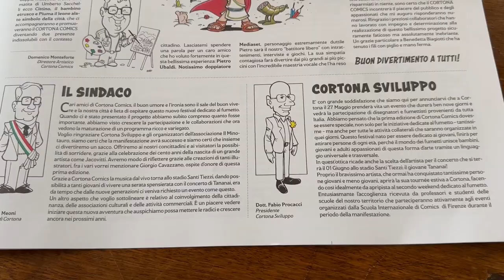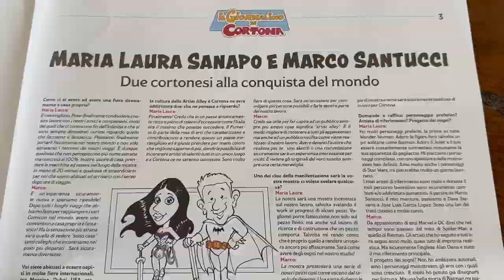Cortona Comics, conto alla rovescia per il festival del fumetto: in arrivo artisti da tutta Italia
Presentata la prima edizione di Cortona Comics, il nuovo festival sarà aperto dal 27 maggio al 4 giugno con fulcro il Centro Convegni Sant’Agostino, articolazioni alla Fortezza de Girifalco e a Palazzo Ferretti.